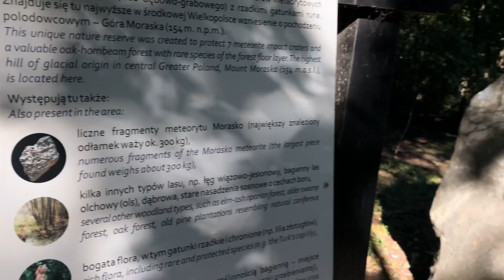Il meteorite di Morasko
5000 anni fa, un meteorite si è schiantato a terra in Polonia, creando almeno 7 crateri.
In questo video, esploriamo la storia di questo impatto catastrofico, dalle sue origini fino alle sue conseguenze. Scopriremo come il meteorite ha colpito la Terra e come ha creato i crateri che vediamo oggi.

Visiteremo il sito dell'impatto, situato vicino alla città polacca di Poznań, e vedremo con i nostri occhi questi affascinanti resti del passato.

Non perdere questo video se sei interessato alla geologia, all'astronomia o semplicemente alla storia di un evento straordinario che ha cambiato il volto della Terra.